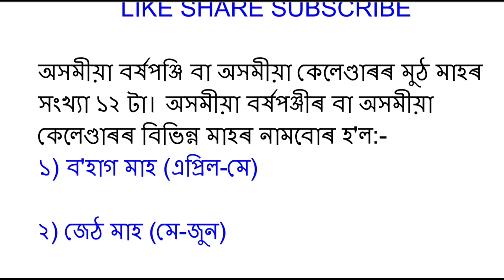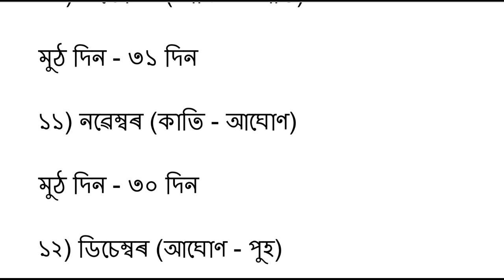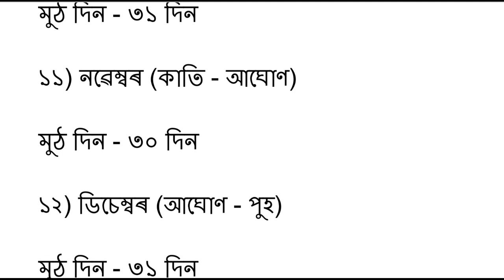অসমীয়া আৰু ইংৰাজী বাৰ মাহৰ নাম।। Name of month ।।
অসমীয়া আৰু ইংৰাজী বাৰ মাহৰ নাম।

ধন্যবাদ ❤️💜❤️